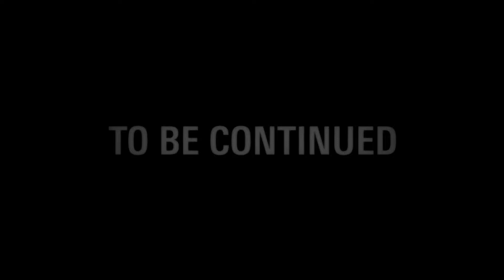Snake spielt: Alan Wake | Folge 7 (4/4) - Es gibt keinen Ausweg!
Die wirre Ansammlung an, in Dunkelheit getränkten, Fernsehern die wahnhaft auf uns einreden, versuchen uns nach wie vor den Weg zu versperren, doch wartet bis nach dem Abspann, wo ich noch einige Interessante Inhalte zur Handlung und den "Alan Wake-Files" zu erörtern habe...

(Empfehlung: Im dunkeln und mit Kopfhörern genießen ;) )

Additional Music:
"No I Don't Remember" by Anna Ternheim